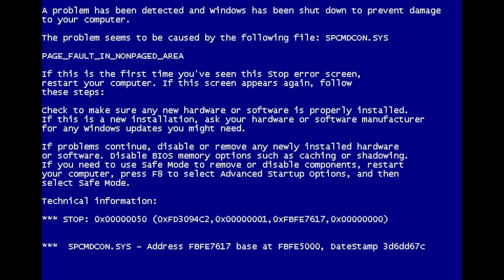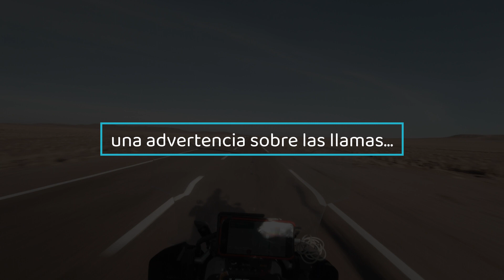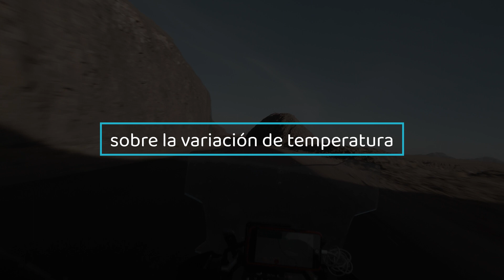EP12 - Da Aridez à Aventura: Explorando o Deserto até o Oceano | San Pedro de Atacama - Antofagasta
Venha conosco nesta incrível jornada de San Pedro de Atacama até Antofagasta, enquanto exploramos o deserto e nos aventuramos pelas estradas até o oceano.

Ao longo do caminho, fazemos paradas em Tocopilla e no deslumbrante Monumento Natural La Portada.

Este vídeo é uma mistura de adrenalina, beleza natural e consciência dos desafios que enfrentamos ao viajar por territórios remotos. Prepare-se para uma experiência única e inspiradora!